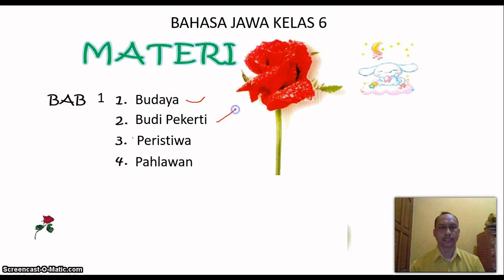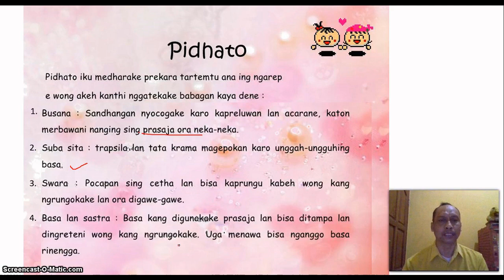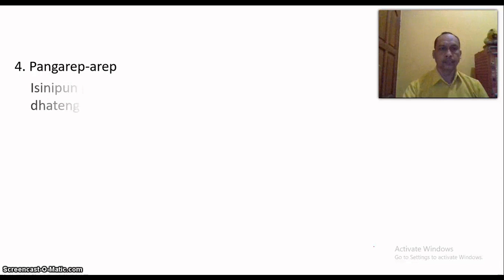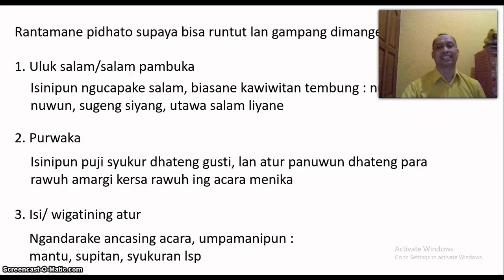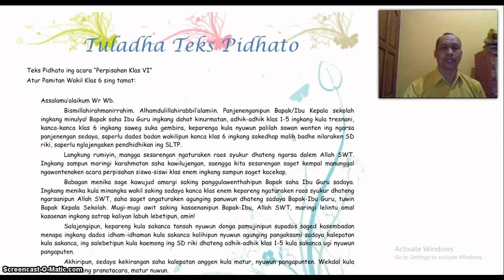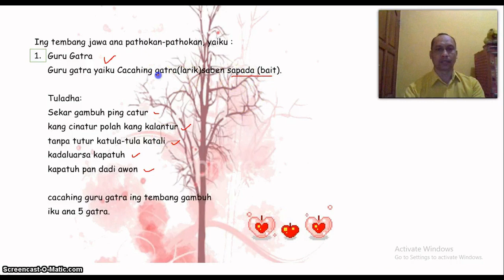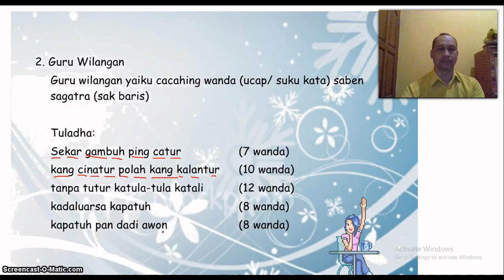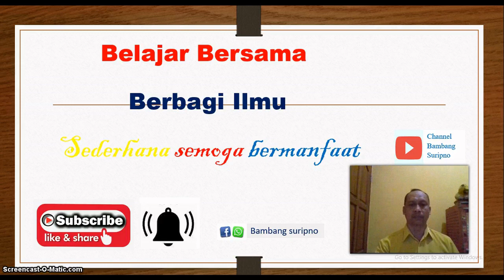Bahasa Jawa Kelas 6 semester 1 bagian 2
Membahas materi pidhato dan tembang jawa